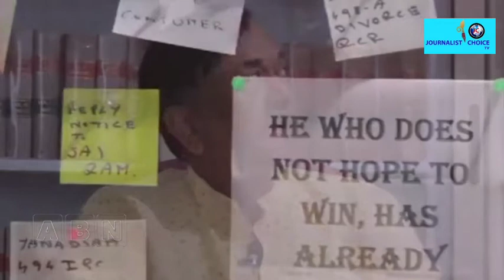రెండు రోజుల్లో ఎన్నికలు.. ‘మా’కు సీవీఎల్‌ షాక్‌ ll JcTVNews